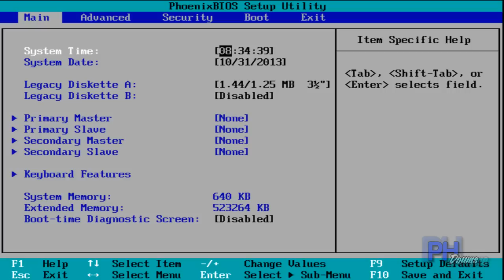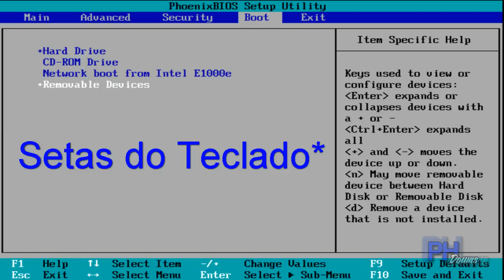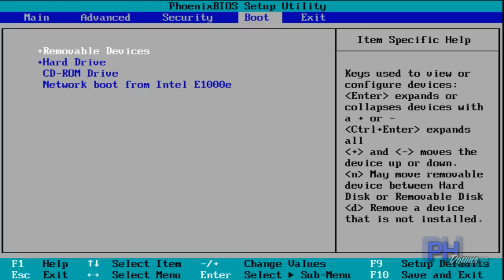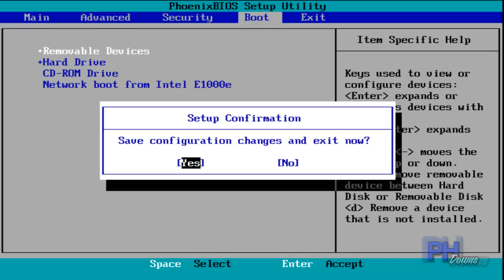Como configurar ordem de BOOT para pendrive (USB)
Ensino como configurar a BIOS para dar BOOT por pendrive, uma coisa muito simples, o único problema é que com certeza sua BIOS não será igual, mas como disse o método será o mesmo.

Canal de Personalização do Windows